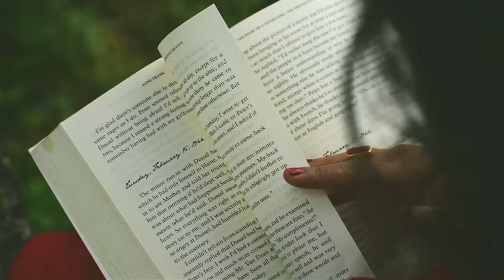Takey Olpo kachhe Dakchhi | Female Cover| Prem Tame | SVF | Debolina Sarkar| Bengali cover song 2021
"Takey Olpo Kache Dakchhi" such a lovely song that we all can relate to.
Originally sung by Mahtim Shakib and composed by Shibabrata Biswas.
This song was featured in the film Prem Tame.
Hoping you also relate to this version from the female perspective.

Cover credits:

Song: Takey olpo kachhe dakchhi ( female cover)
Singer: Debolina Sarkar
Music arrangement: J. Das
Mixing & Mastering: G. Sarkar
Cinematography: Sourav Das, Peter Chakraborty
Edit, CC: Sourav Das
Direction: Sourav Das
a Friends_Creation Entertainment production..

Original credits:

Music & Lyric: Shibabrata Biswas
Track Produced & Designed by Subhadeep Mitra
Acoustic Guitar & Electric Guitars - Apaai Prochotosh Bhowmik
Bass Guitar, Additional Guitars & Melodica - Subhadeep Mitra
Mixing & Mastering - Subhadeep Mitra at OpenReel Studios

Hope you like this effort and I hope to continue bringing more such songs to you. Thank you for your Love and support.

Music Video | Love Song | Romantic Song | Full video Song | New Bengali Song | Bengali Song | Bangladesh | New Bengali Song 2021|